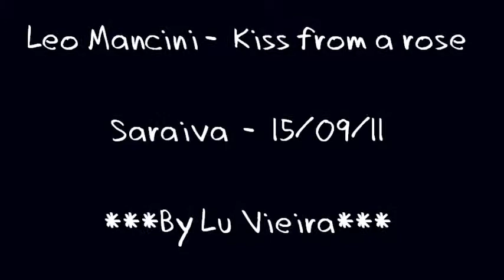Leo Mancini - Kiss from a rose (Saraiva - 15/09/11)